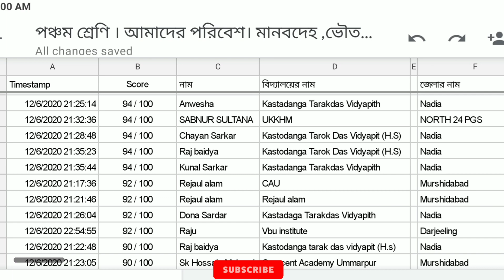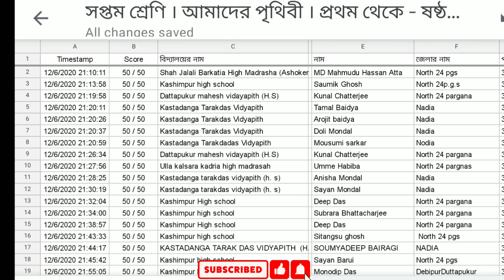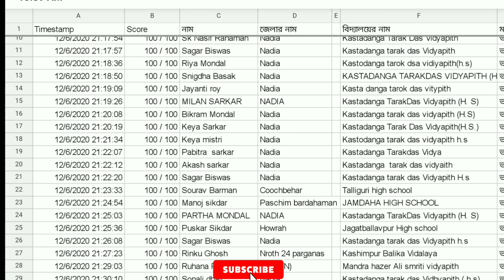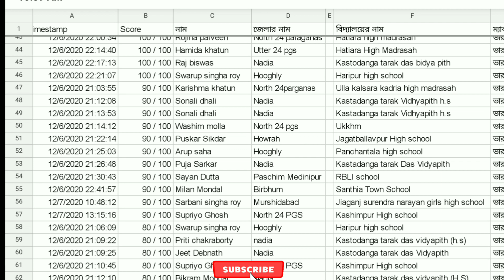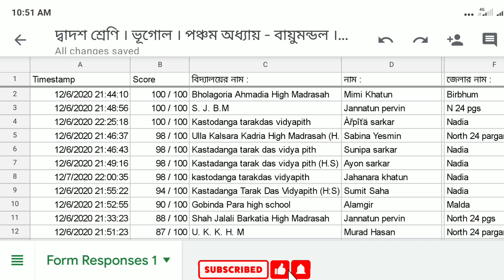Results of online quiz competition 2020. অনলাইন কুইজ প্রতিযোগিতার ফলাফল. ষষ্ঠ পর্ব